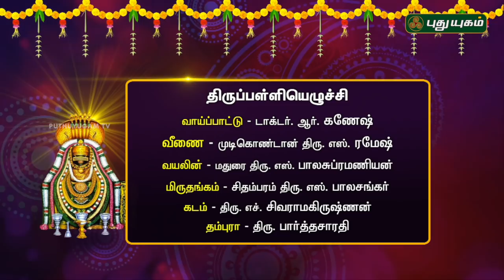திருப்பள்ளியெழுச்சி-6 | விளக்கவுரை Dr.சுதா சேஷையன் | பாடல் Dr.R.கணேஷ் | 10/01/2019